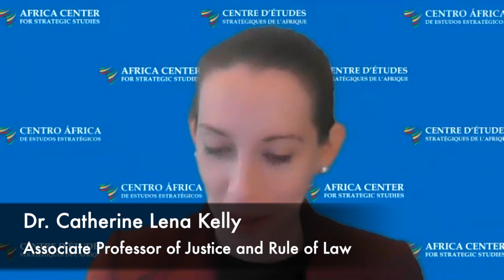Understanding Resilience to Transnational Organized Crime: The Roles of Law Enforcement and Justice